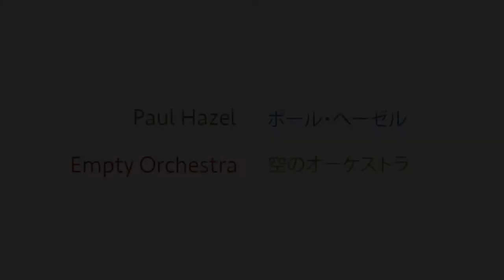Empty Orchestra 空のオーケストラ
Experimental short film shot in and around Osaka in the summer of 2019.
Music from the 'Osaka Story' EP.
Steve Waterman - Trumpet.
Produced by Paul Hazel.

We are grateful for financial support from the Arts Council of Wales via the Wales Arts International scheme, without whom this film could not have been made.